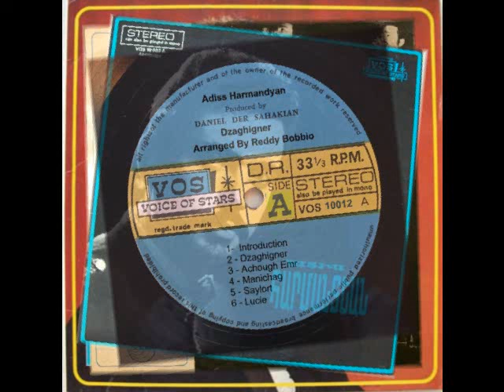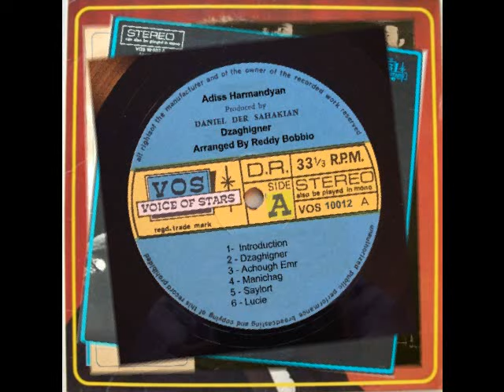Adiss Harmandian Dzaghigner LP Ատիս Հարմանտեան - Ծաղիկներ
A1 - Introduction  Նախերգանք
A2 - Dzaghigner    Ծաղիկներ
A3 - Achough  Yem  Աշուղ  Եմ
A4 - Manichag  Մանիշակ
A5 - Saylort  Սայլորդ
A6 - Lucie  Լիւսի

B1 - Mtnchagh    Մթնշաղ
B2 - Ayl  Atcher   Այլ  Աչեր
B3 - Dzaghigners  Oum  Nvirem   Ծաղիկներս  Ում  Նուիրեմ
B4 - Ayn  Kicher  Ես  Այն  Գիշեր
B5 - Mi  Kna  Մի  Գնա
B6 - Djeyrani  Bes   Ճէյրանի  Պէս